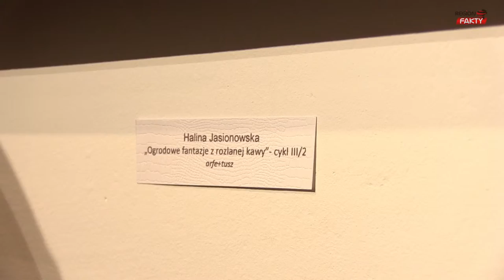Obrazy kawą malowane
5 maja w Galerii pod Atlantami w Wałbrzychu odbył się wernisaż wystawy prac Haliny Jasionowskiej „Zapach kawy i…”. Motywem przewodnim wystawy, która potrwa do 3 czerwca jest Arfe, czyli pobudzająca zmysły sztuka malowania z użyciem barwnika kawy. Na wystawie można zobaczyć także prace młodej wałbrzyskiej artystki Małgorzaty Rzempowskiej – Skóry.